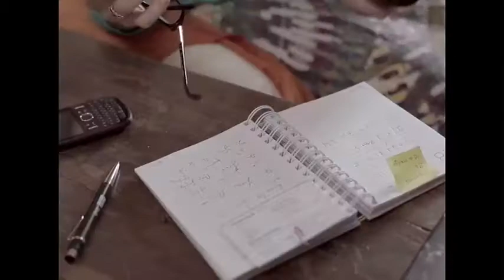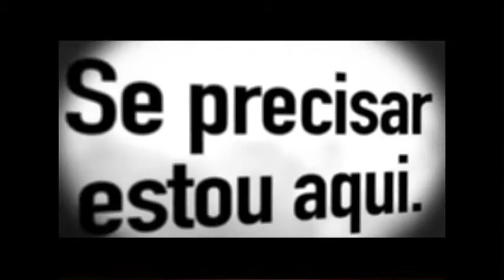Na Forma da Lei - Reforma previdenciária com Fábio Marchetti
Em 2016 o Governo Federal propôs uma drástica Reforma Previdenciária. Entre outras medidas, ela pretende aumentar em 10 anos o tempo de contribuição, modificar o cálculo do benefício e acabar com vantagens atualmente concedidas às mulheres e aos trabalhadores rurais. Para explicar e opinar sobre o assunto, o Na Forma da Lei convidou o Dr. Fábio Marchetti. Atualmente procurador na Assembleia Legislativa de Goiás, antes ele atuou como analista do Seguro Social.